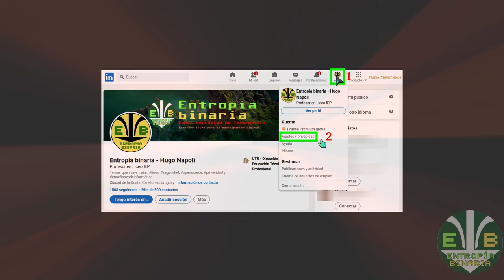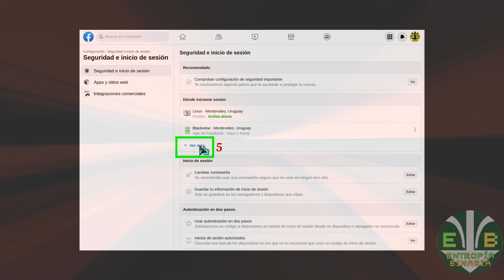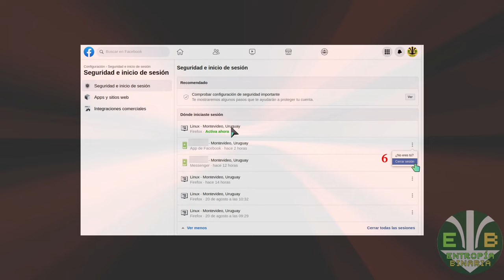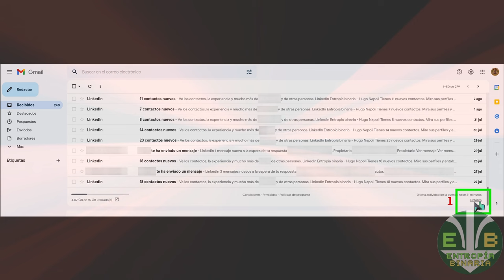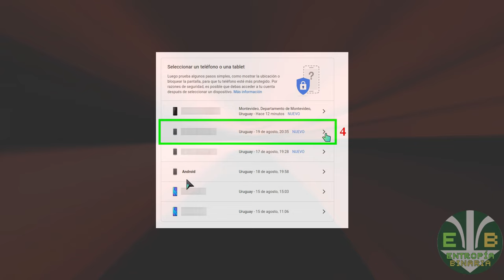Sobre el robo de teléfonos: toma conciencia del mal que se viene. Vivimos en una burbuja.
Aprende cómo cerrar sesión en la misma cuenta, para todos los dispositivos asociados a ella.
Concientízate sobre cuánto realmente protegen los sistemas de seguridad y cómo hacer para minimizar la pérdida en caso de robo.